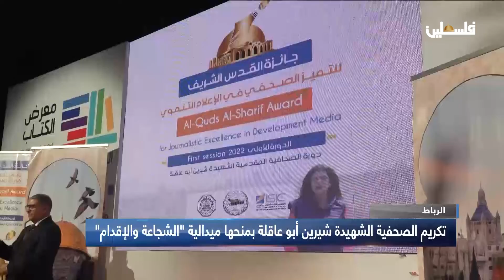تكريم الصحفية الشهيدة شيرين أبو عاقلة بمنحها "ميدالية الشجاعة والإقدام"